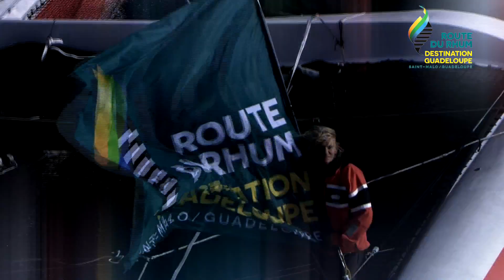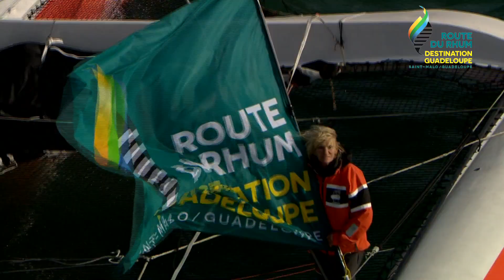La Classe Rhum - Route du Rhum 2014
20 bateaux de la classe Rhum prendront le départ de la Route du Rhum Destination Guadeloupe 2014. Découvrez cette classe mélangeant multicoques et monocoques.